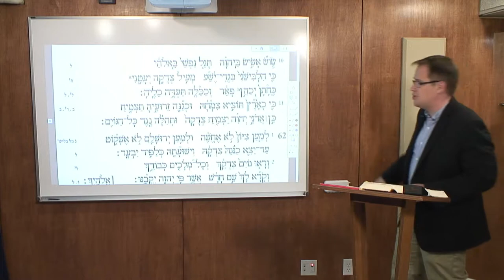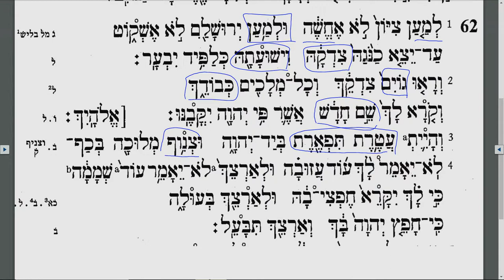Lectionary Podcast Christmas 1 Series B Old Testament with Prof Ryan Tietz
Isaiah 61:10-62:3 with Prof. Ryan Tietz